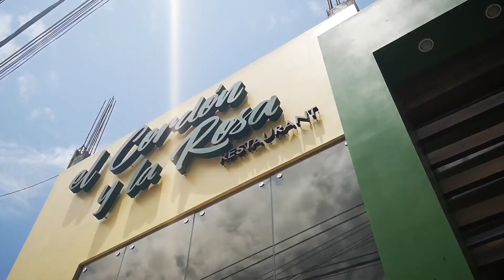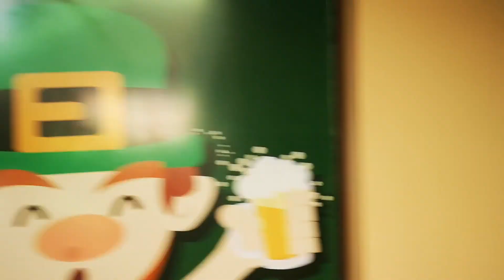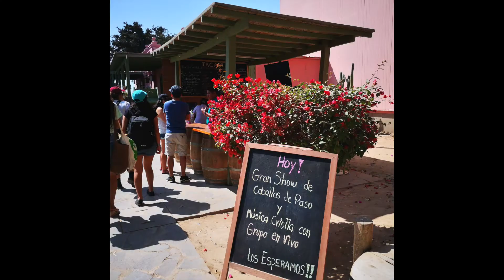ESCAPADA A ICA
Ica tiene la combinación perfecta de Sol, Vino, adrenalina y diversión.
Aquí algunas ideas para planear un fin de semana divertido y distinto cerca al Oasis de Huacachina.

Encontrarán todos los detalles sobre los lugares que visité a través de TripAdvisor y GooglePlaces

Buenos viajes!